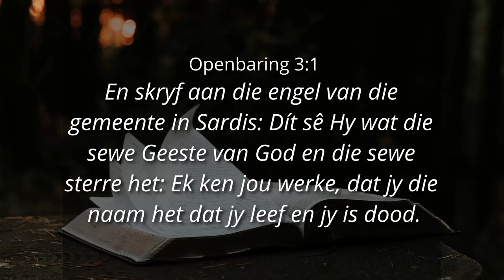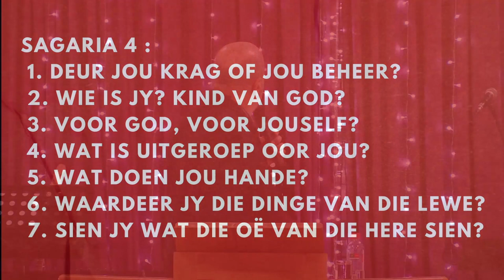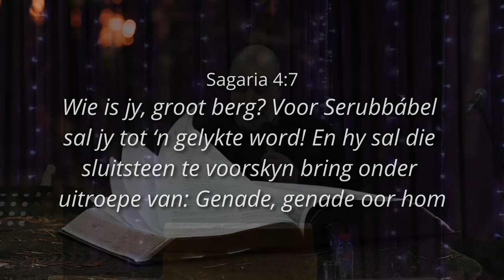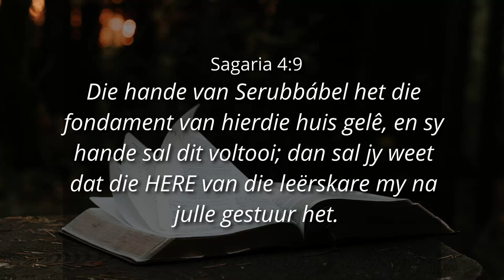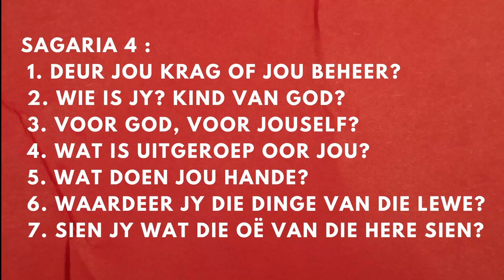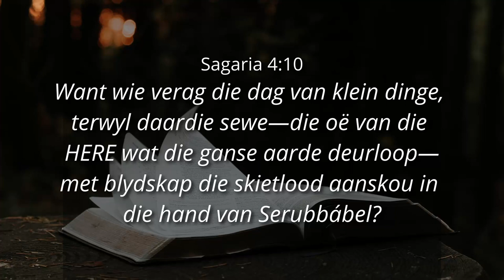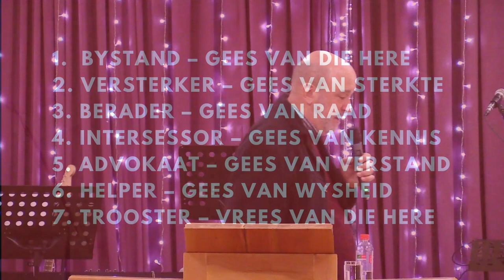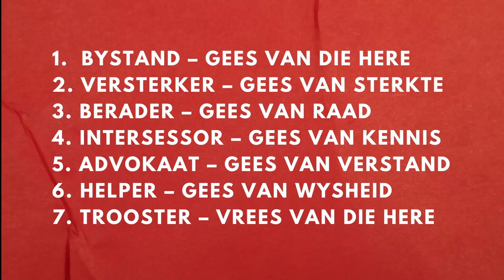SIEN IN DIE GEES (DEEL 2) - Ps. Cornelis van Heyningen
00:00 Die 7 Geeste van God
02:29 Sagaria 4
03:03 Deur jou krag of jou beheer?
11:22 Wie is jy? Kind van God?
14:45 Voor God, voor jouself?
16:33 Wat is uitgeroep oor jou?
22:23 Wat doen jou hande?
24:40 Waardeer jy die dinge van die lewe?
26:25 Sien jy wat die ooë van die Here sien?
32:02 Johannes 14 - Die Heilige Gees
32:55 Jesaja 11:2
34:12 Bystand - Gees van die Here
34:54 Versterker - Gees van sterkte
35:20 Berader - Gees van raad
39:02 Intersessor - Gees van kennis
41:50 Advokaat - Gees van verstand
48:45 Helper - Gees van wysheid
55:45 Trooster - Vrees van die Here